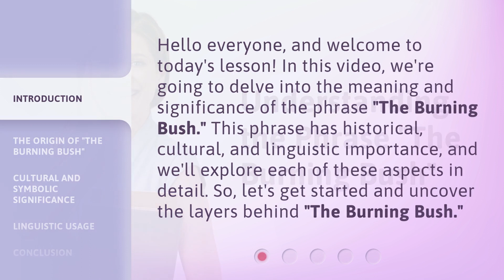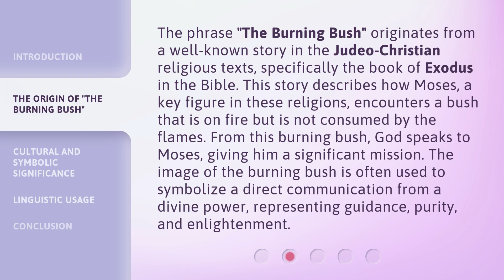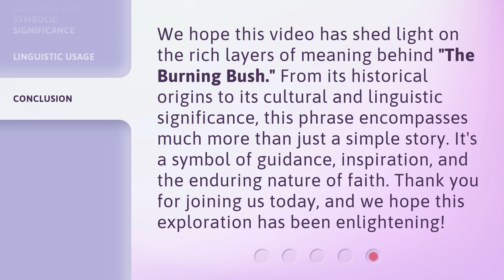Understanding the Phrase "The Burning Bush"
Unraveling the Mystery: The Burning Bush Explained • Discover the hidden meaning behind the iconic phrase 'The Burning Bush' and its significance in various cultures and religions. Join us on this enlightening journey to unravel the mystery and gain a deeper understanding of this timeless symbol.

00:00 • Introduction - Understanding the Phrase "The Burning Bush"
00:33 • The Origin of "The Burning Bush"
01:12 • Cultural and Symbolic Significance
01:45 • Linguistic Usage